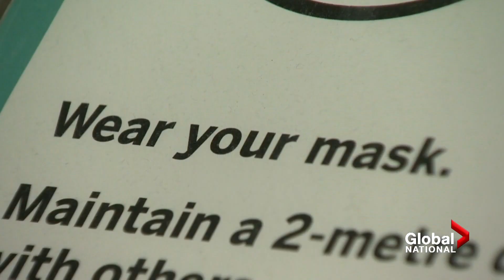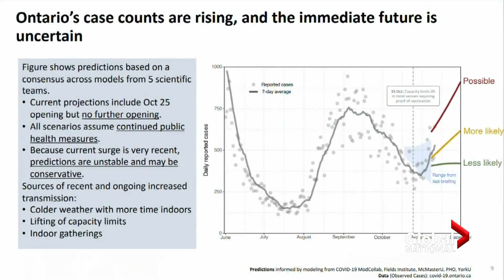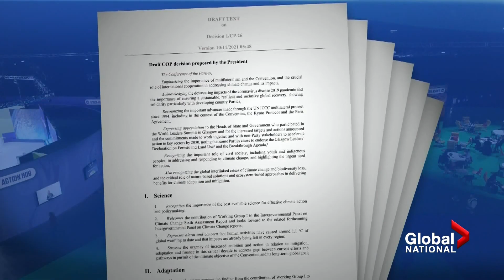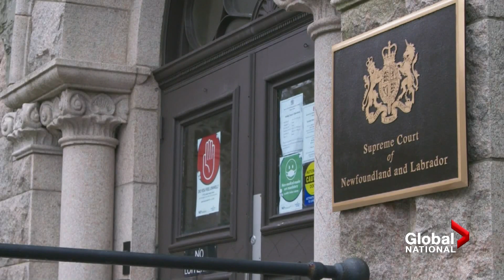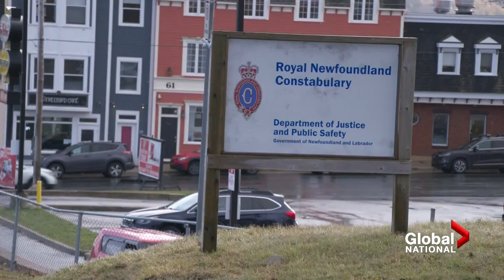Global National: Nov. 12, 2021 | Canada's COVID-19 cases rise again as Moderna booster shot approved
As Canada's COVID-19 cases start rising again, Health Canada approved Spikevax, Moderna's COVID-19 vaccine, to be used as a booster shot. Abigail Bimman reports on when Canadian children might finally get vaccinated, and on chief public health officer Dr. Theresa Tam's advice about keeping the virus out as more people gather indoors.

Across the pond, the United Kingdom is sending troops to help Poland, as thousands of migrants remain stranded along the border with Belarus. As Mike Drolet reports, Belarus says it's ready for battle.

Meanwhile, the deadline for a global climate accord has come and gone at the COP26 climate summit, and still, nearly 200 countries haven't made a deal. Crystal Goomansingh explains the sticking points.

In Newfoundland and Labrador, Royal Newfoundland Constabulary officer Doug Snelgrove has been sentenced to four years in prison for raping a woman while on duty. The crime happened in 2014. Ross Lord explains why the case took so long to close, and how a review of policing in province is underway.

And Morgan Black looks at the homecoming of Canadian soccer superstar Alphonso Davies, as it sets the stage for the World Cup qualifier game in Edmonton.